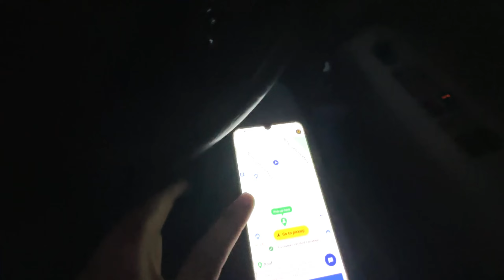Aaj Toh Mu Dikhane Ke Layak Nhi Bachta 😂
Praful vlogs

Thanx ❤️